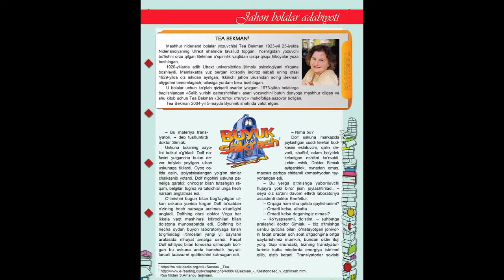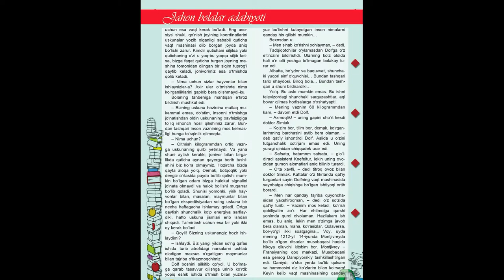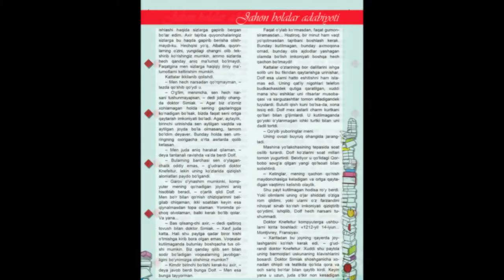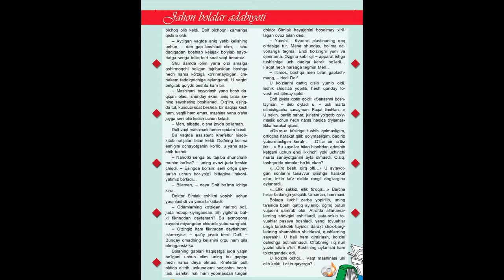''Buyuk sakrash'' Tea Bekman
Bolalar adabiyoti jurnalidan namuna. Yoqqan bo'lsa "like" bosishni va do'stlaringizga ulashishni unutmang